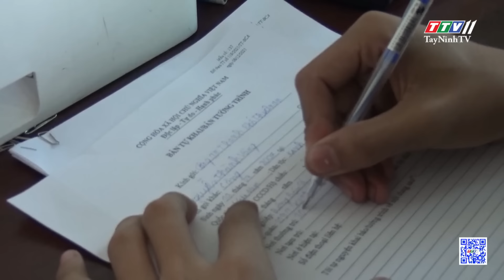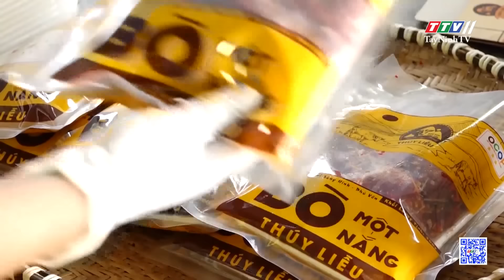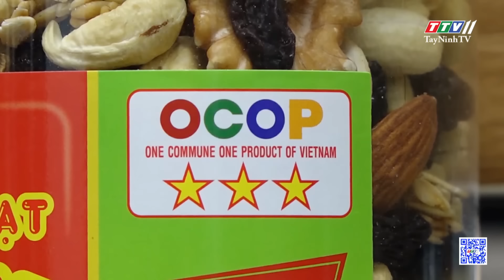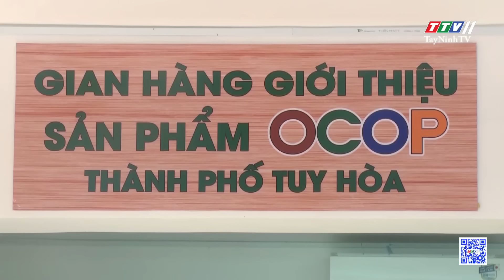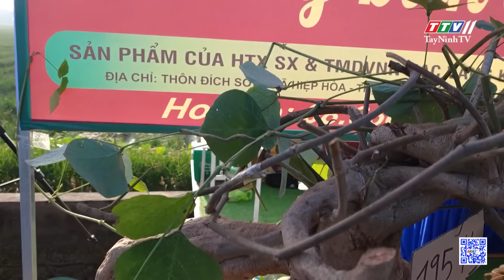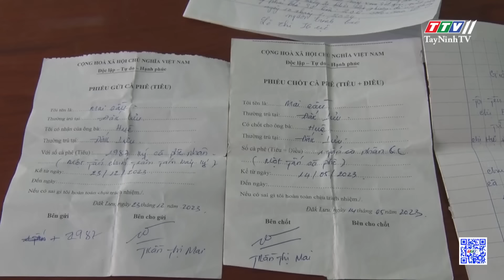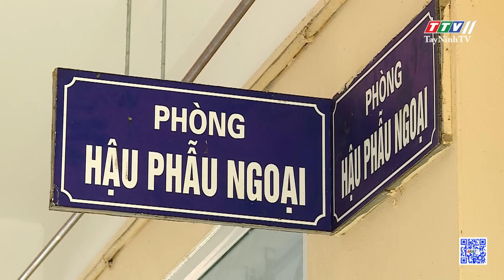24h Chuyển động 01-02-2024 | Tin tức hôm nay | TayNinhTV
24h Chuyển động 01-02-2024 | Tin tức hôm nay | TayNinhTV
24H NÓNG
• Tuyên án 11 học viên trong vụ trốn khỏi cơ sở cai nghiện
• Ngăn chặn 48 thanh thiếu niên chuẩn bị "huyết chiến”
• Giải cứu bé gái bị lừa bán vào sòng bạc Campuchia
• Người đàn ông nh,ảy s,ông cứu nữ tài xế
NÓNG TRÊN MẮT BÁO
• Một bài học về tấn công nhau trên mạng
• Đẩy mạnh cung ứng sản phẩm OCOP dịp tết
• Các làng nghề ven biển nhộn nhịp vào mùa tết
• Cá kho của dân làng Vũ Đại tất bật đơn hàng tết
• Hấp dẫn cá nướng phục vụ tết ở vùng biển xã Thạch Kim
• Cận cảnh 2 gốc sắn dây khủng nặng gần 3 tạ
• Dùng máy xúc cứu bò bị nước cuốn trôi
• Chú nai lao vào nhà hàng khiến thực khách bỏ chạy
• Dùng bình cứu hỏa bơm lốp ô tô
• Nông dân điêu đứng vì đại lý cà phê phá sản
24H NÓNG
• Triệt phá đường dây mua bán ph,áo n,ổ xuyên quốc gia
• Một người bị điện giật t,ử v,o,ng khi đang dùng máy cắt vải
• Xe tải bốc cháy trên quốc lộ, hàng chục người dập lửa
• Ý nghĩa của dự án đưa bác sĩ trẻ về vùng khó